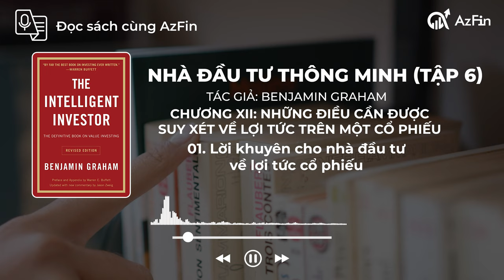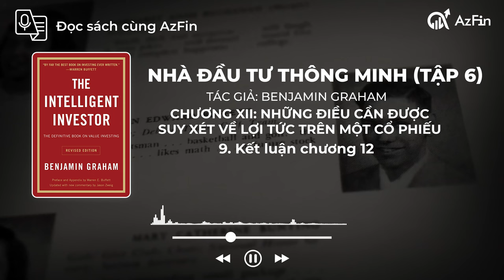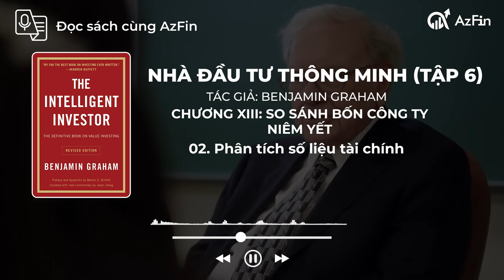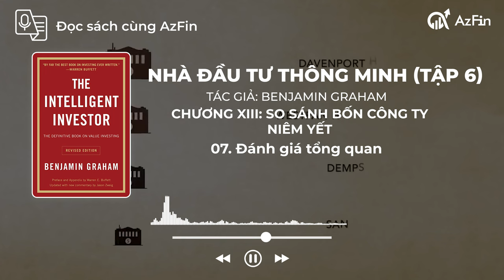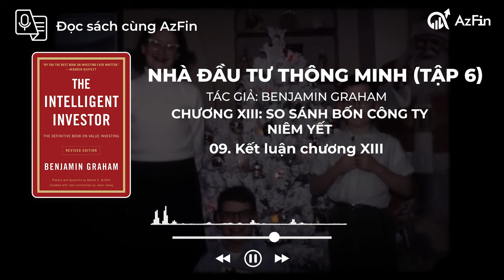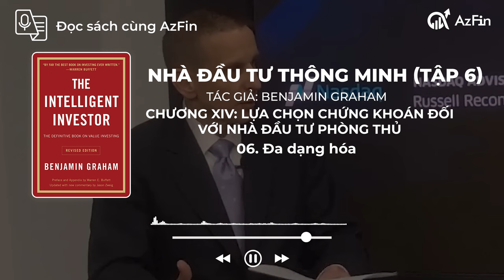Review Tập 6: LỰA CHỌN CHỨNG KHOÁN VỚI NĐT PHÒNG THỦ | NHÀ ĐẦU TƯ THÔNG MINH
00:00 - Intro
00:26 - Chương 12 Những điều cần được
 suy xét về lợi tức trên một cổ phiếu
05:25 - Chương 13 So sánh bốn công ty
 niêm yết
10:26 - Chương 14 Lựa chọn chứng khoán đối
 với nhà đầu tư phòng thủ
15:35 - Outro